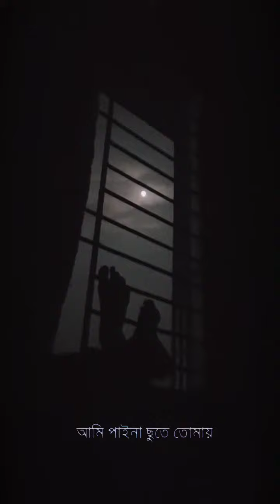ভিনদেশী তারা / song lyrical । black screen video /